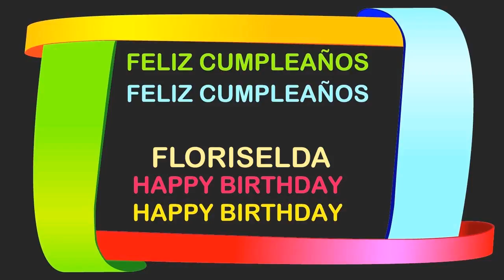Floriselda Birthday Postcards & Postales